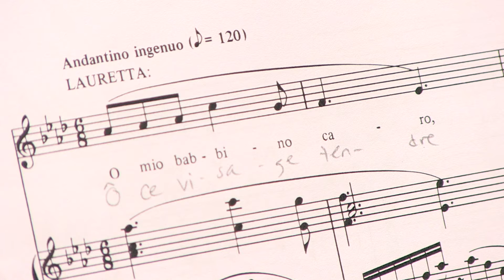Librettistes d’un soir – Hélène Dorion, France Bellemare